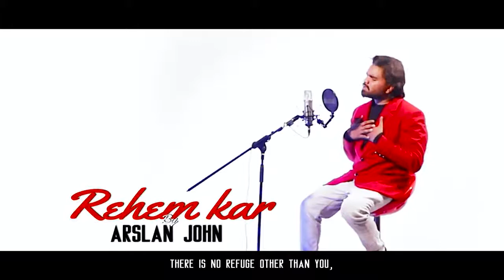NEW SONG 2022 || REHAM KAR || ARSLAN JOHN